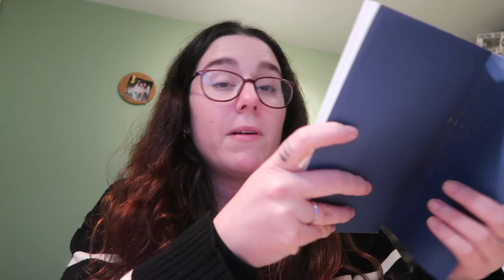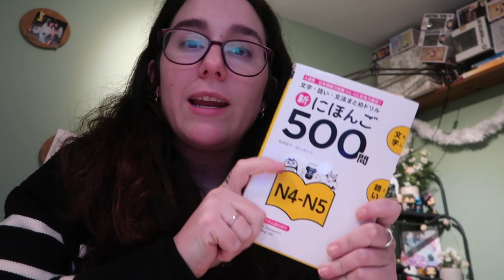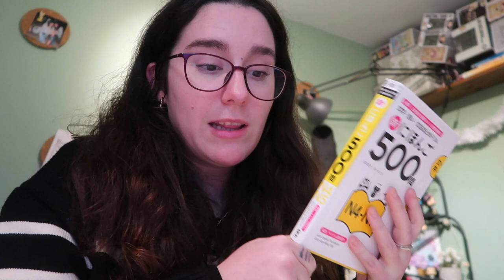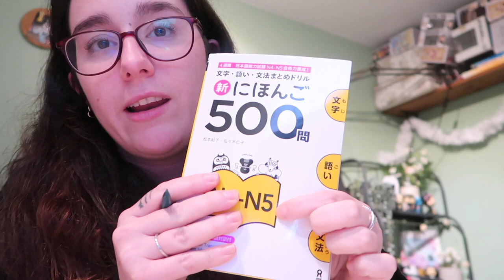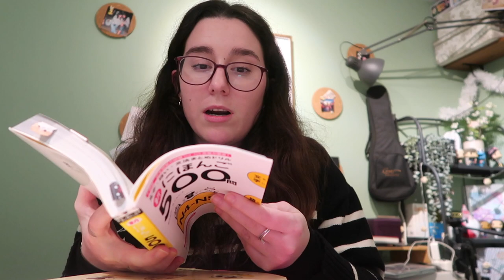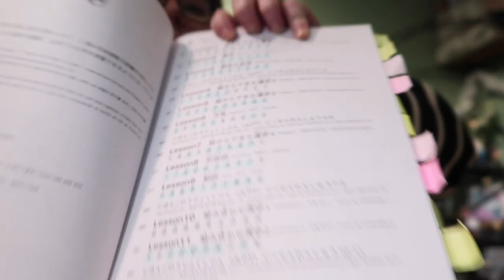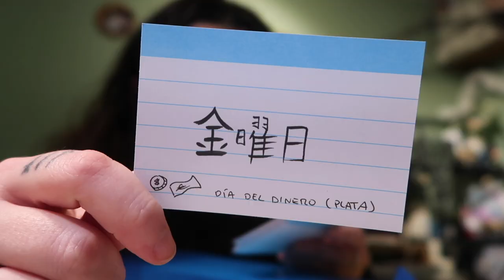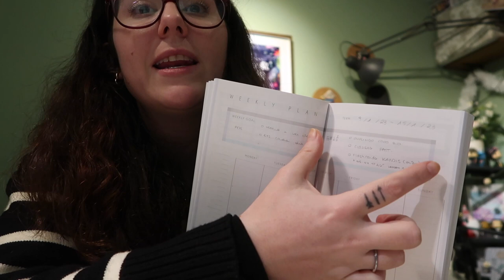STUDYVLOG: Organizando el estudio de 2023❅ Christmas Hug #21